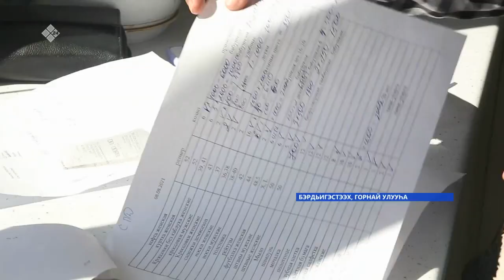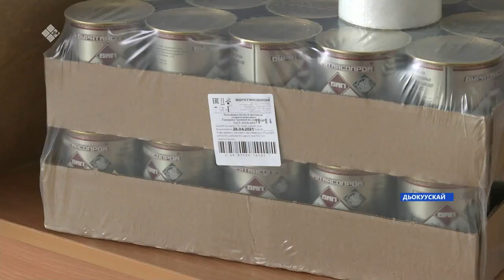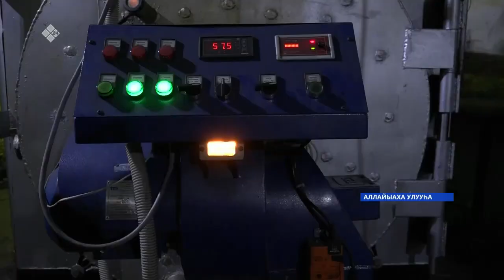«Саха сирэ» информационнай биэрии. Атырдьах ыйын 09 күнэ, 13:30ч.